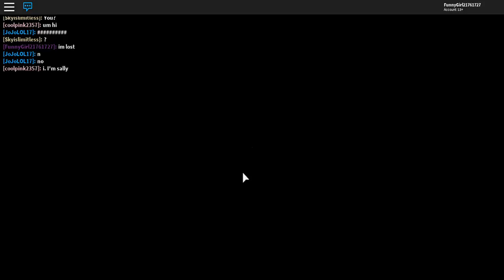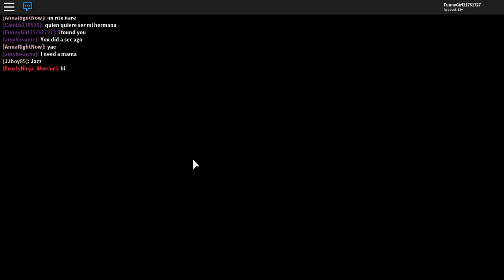Roblox Meep City Ep 2